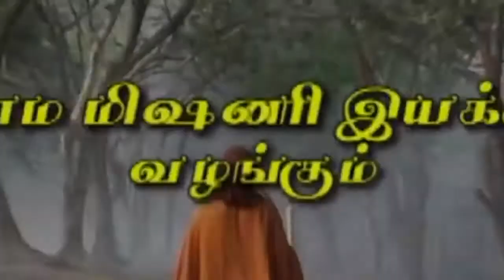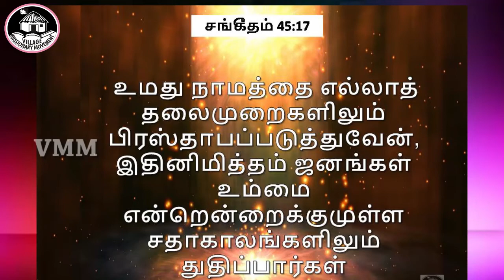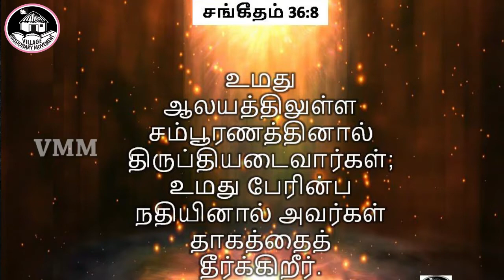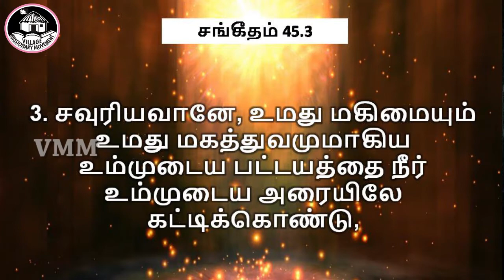இயேசு கிறிஸ்து இந்த இடத்தில் இருந்தால் என்ன செய்திருப்பார்? | Bro. Santhosh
B-0033
By Bro. Santhosh
Village Missionary Movement